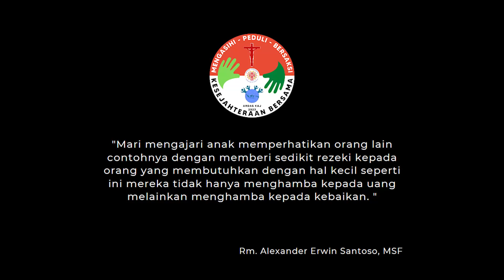KATAKESE ARDAS - SERI 3, EPISODE 3: Kebaikan Bersama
Katakese ARDAS Seri 3 dipersembahkan oleh Romo Erwin Santoso, MSF